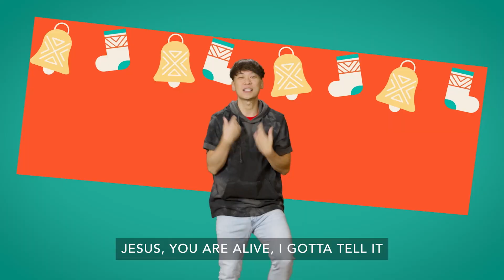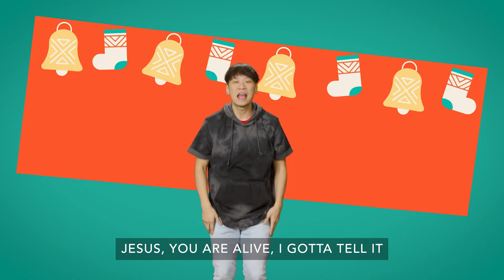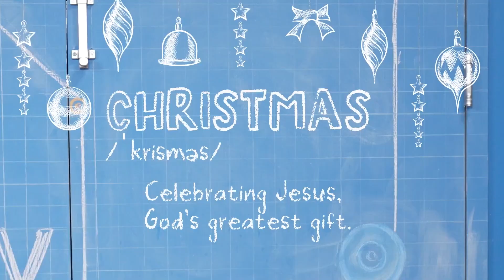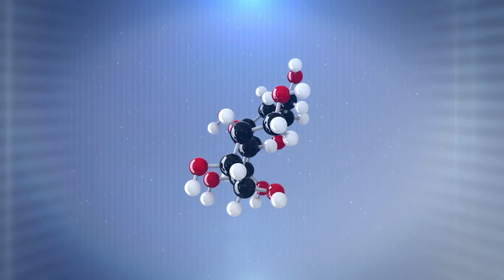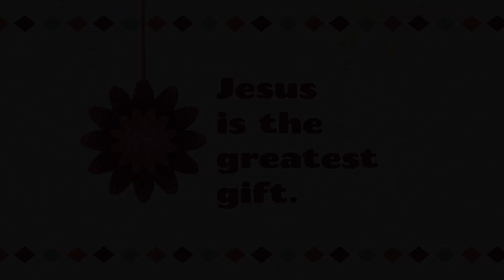THE BIG GIVE: Kids Week 3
THE CONNECTION BETWEEN CHRISTMAS AND GOD’S CHARACTER, AS SHOWN THROUGH GOD’S BIG STORY

James, the brother of Jesus, wrote that every good and perfect gift comes from God, but the best gift God ever
gave was Jesus. From the beginning, God has had a plan to rescue the world from the consequences of sin. Jesus
is the fulfilment of God’s plan. Because of Jesus, it’s possible for us to have a relationship with God that will last
forever. As we remember the Christmas story, we take time to celebrate the greatest gift the world has ever known.

This week our bottom line is that 'Jesus is the greatest gift' as we look into Jesus' birth in Luke 2:1-7